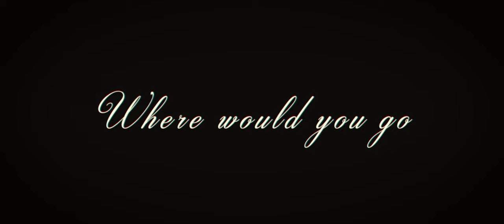Duy Vu Duc - where would u go [Official Video]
my first official music video!!
a special thanks to everyone involved and especially to DIE WEISSE ROSE for letting us film.

Video by @chiendonintendo @an-h

Lyrics:

Would you still talk to me
If no one talks to me
When the limelight fades
In the night not a dime
Would you be there for me

I know right now it's cozy
But tell me if it dies no disguise no lies

Life feels like a race i
Don't know if my pace is
Enough to keep you in this leather seat
Would you still be my company

If it all dies out (dies out)
Nobody screams my name out (name out)
Lights out

Did i really make you laugh
Or was it the champagne in your glass
Were you blinded by all this ice
I don't blame you but look inside
Would you still drive in my car
If it was an 80s toyota

Lights out